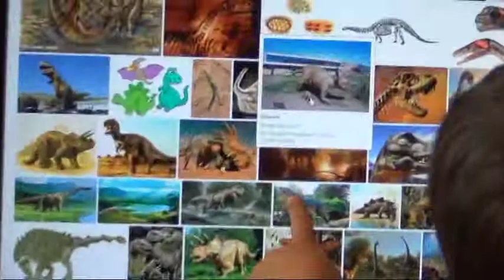What happened to the dinosaurs?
5 yr old Jaden Louie explains the disappearance of the Dinosuars from planet Earth!